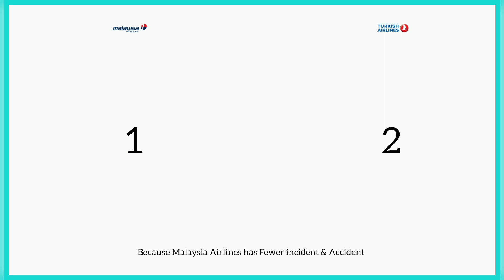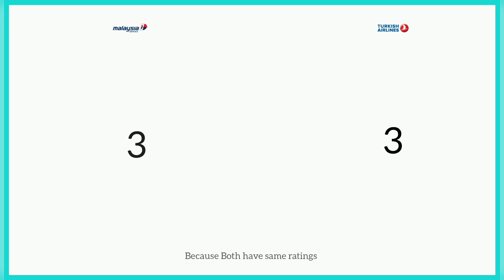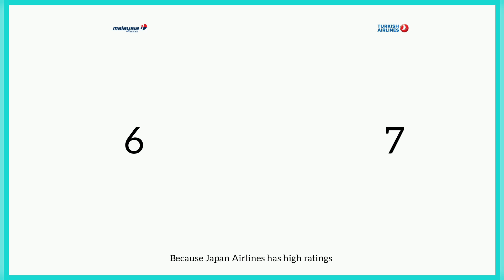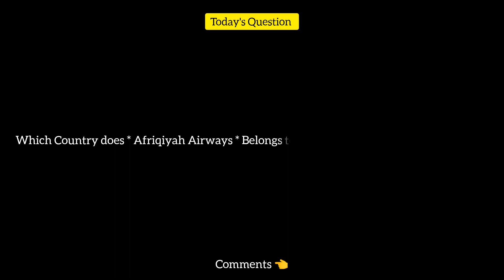Malaysia Airlines Vs Turkish Airlines Comparison 2022! 🇲🇾 Vs 🇹🇷